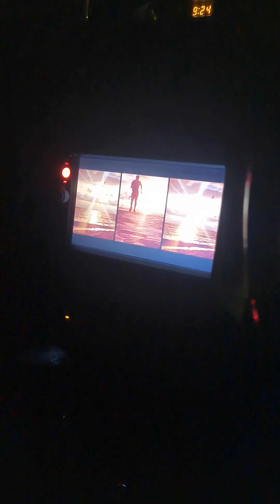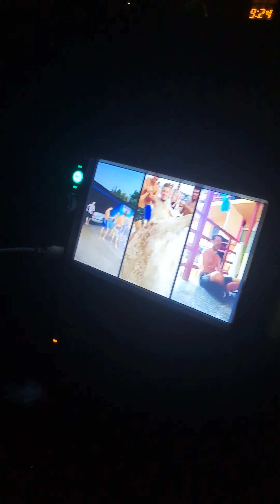Plafon cu cer înstelat și joc de lumini pe bas de la muzica